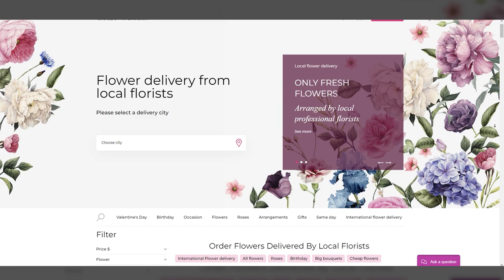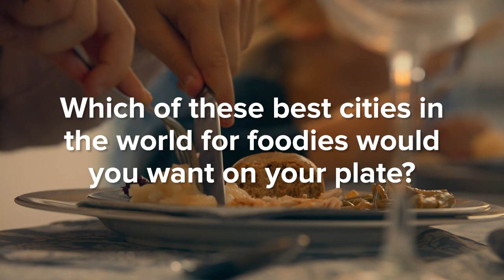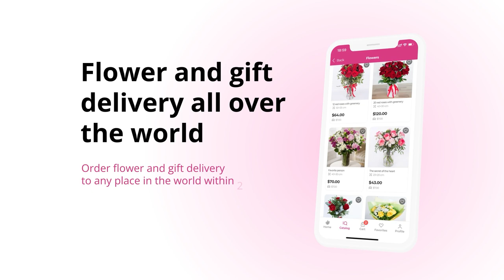Best Foodie City | Foodie Vlog | Best Cities in the World for Foodies | Foodie Travel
Are you up for some Foodie Travel?  Come with us on a journey through our Foodie Vlog to the Best Cities in the World for Foodies!  Be sure to watch all the way to the end, as our best foodie city is not to be missed!  Which of these best foodie cities in the world in our Foodie Vlog do you think is the best Foodie City for your Foodie Travel?